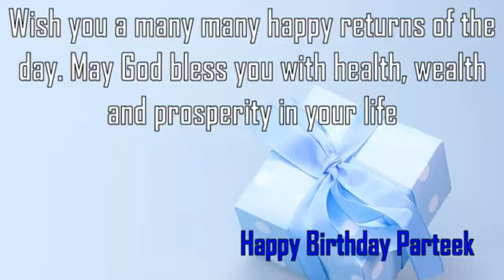Happy Birthday Parteek Image Wishes✔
Happy Birthday Parteek Images. Send Personalized happy birthday wishes to Parteek in 1 min by visiting
GreetName has thousands of image templates to choose from based on gender, age, and relationship. Pick the best image template. Enter Your Name and click 'Generate Personalized Image' button. You can share Parteek picture birthday wishes to any social network such as Facebook status, Whatsapp status, Instagram, Twitter, Google+, etc